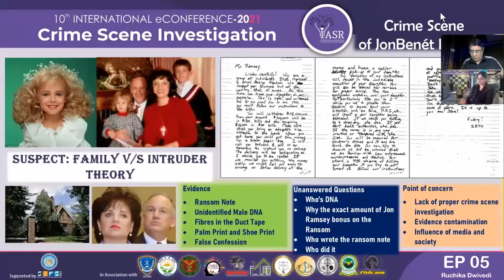Crime Scene of JonBenét Ramsey | ePoster 5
This poster discusses JonBenét Patricia Ramsey, who was a six-year-old rising star in the beauty pageant world. The story began when she was found heartlessly killed in the cellar of her home in Boulder, Colorado, on December 26, 1996. Even today, this case remains an unsolved mystery and without any conviction. This could mainly be ascribed that the Boulder Police Division was very inexperienced when it came to dealing with homicide or murder cases, so they didn’t follow a distinctive and fundamental crime scene procedure.